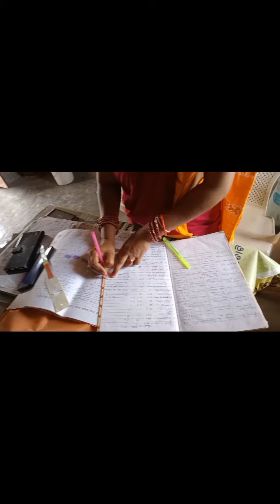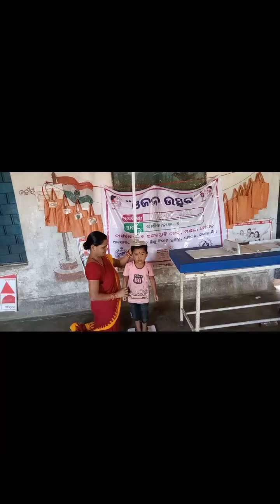ଅଙ୍ଗନୱାଡି କେନ୍ଦ୍ର ଯାଇଥିଲେ “|| BABI 💘 TAPAN TANAYA EXPRESS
HELLO FRIENDS ,.
Welcome to BABITA TAPAN TANAYA EXPRESS ❤️
“|| BABI 💘 TAPAN TANAYA EXPRESS ||”
Welcome to my Channel "BABITA TAPAN TANAYA EXPRESS ".The main Aim of this Channel is a love story channel on which you'll get many love, bollywood video, Punjabi, Holly Wood videos, bangala, videos, odia video, korin stories videos stories videos with Romantic - emotional and also fun etc.
Hope This Video likes you if Not Please ignore Or Dislike.

i Would Love it if u Give Me Your Feedback About This Video.